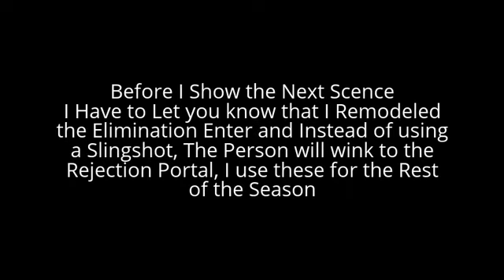Character Elimination: Episode 20 "12 Contestants, 3 Goalie Girls, 1 Ball"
Voting Ends Monday at 11pm